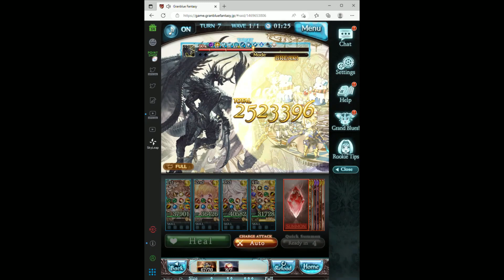[GBF] OROLOGIA PROUD (LIGHT MAGNA)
3RD PROUD BOSS FROM ANNIVERSARY EVENT